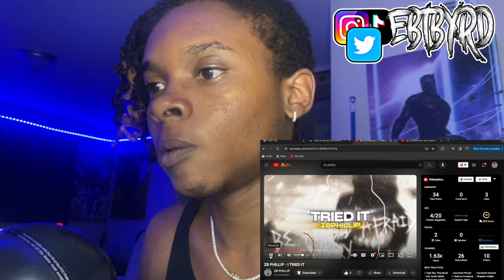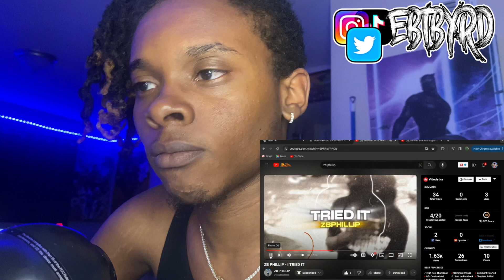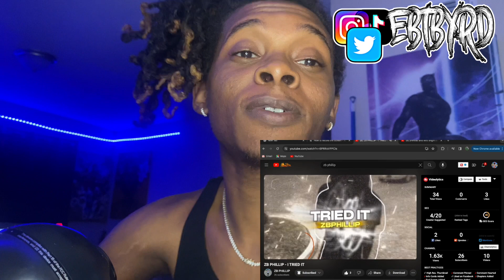THIS SLAPS! ZBPHILLIP- I TRIED IT (REACTION)